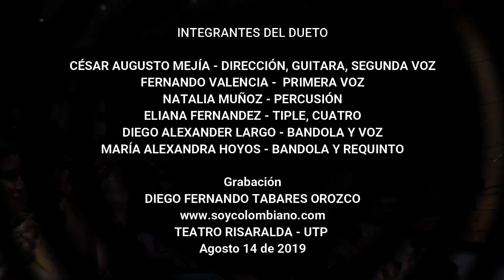A MIS AMIGOS DUETO MEJIA Y VALENCIA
EL DUETO MEJÍA Y VALENCIA DE PEREIRA, CONFORMADO POR CESAR AUGUSTO MEJÍA ANNICHIARICO SEGUNDA VOZ, GUITARRA Y DIRECCIÓN; FERNANDO VALENCIA GARCÍA EN PRIMERA VOZ; NATALIA MUÑOZ EN PERCUSIÓN; ELIANA FERNANDEZ EN TIPLE, CHARANGO, CUATRO; MARIA ALEJANDRA HOYOS EN BANDOLA Y REQUINTO Y DIEGO ALEXANDER LARGO EN BANDOLA.
INTERPRETACIÓN REALIZADA EN EL CONCIERTO DOS GENERACIONES CANTA A LATINOAMERICA, EN EL TEATRO RISARALDA DE LA UTP EL DIA 14 DE AGOSTO DE 2019